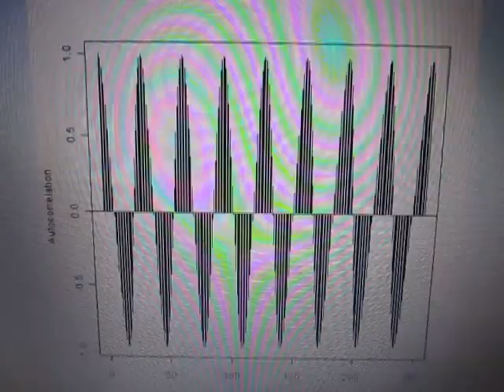超音波‹測定・解析›システム（超音波テスター） ultrasonic-labo